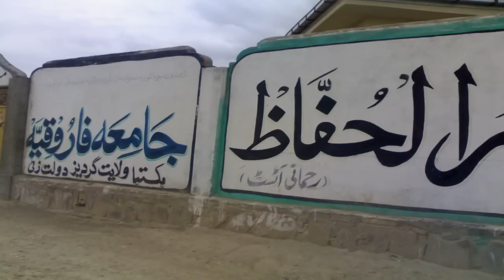Beautiful Afghanistan Village "Kuwakh" Paktia Zurmat Gardez Afghanistan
Our Beautiful Village "Kuwakh" Kuwazak Paktia Province Zurmat Afghanistan.

Paktia Village  Province Zurmat Gardez Afghanistan Our Beautiful Village "Kuwakh" Kuwazak